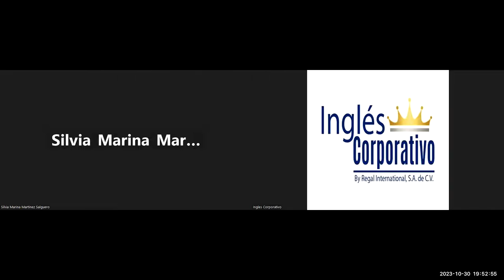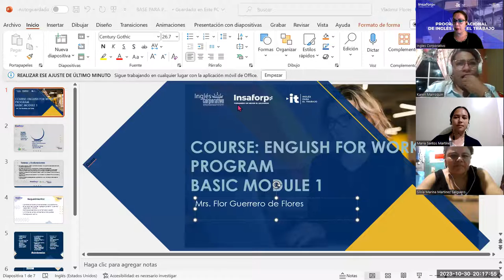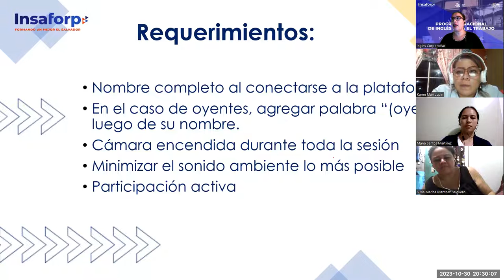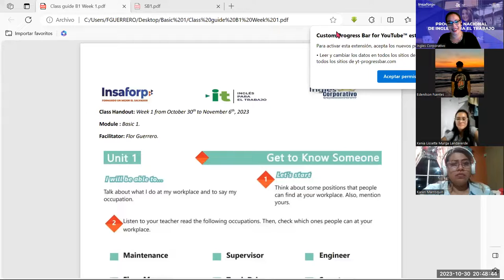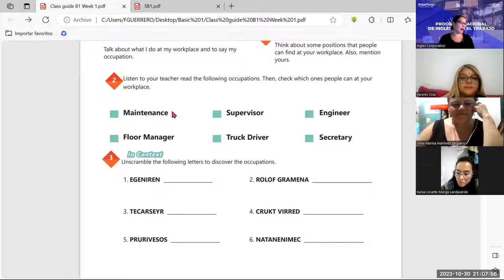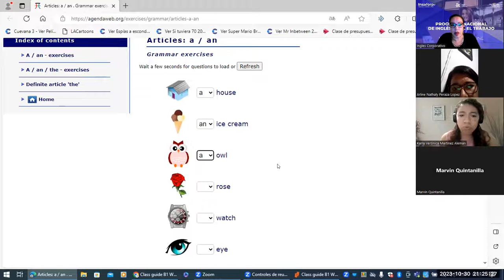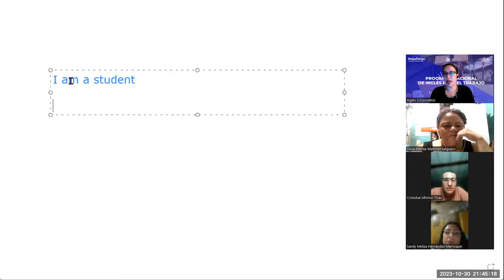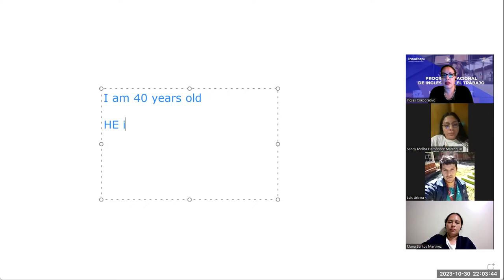session -01-30-10-2023-IC29750-0014-2023-Guerrero- Affirmative and negative statements.